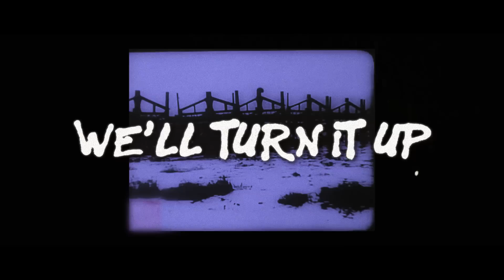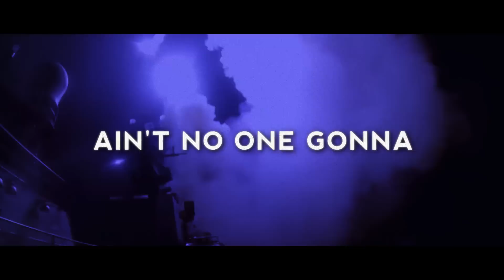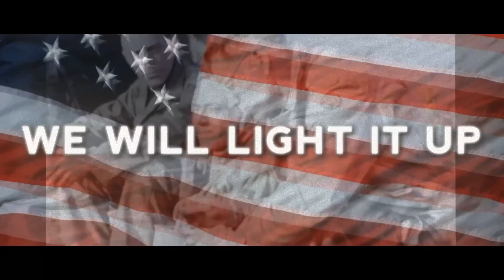78RPM - Dynamite - Lyric Video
This song is dedicated to the men and women of the Armed Services. It was inspired by the men who fought across the globe and freed millions from tyranny and oppression.

Written by 78RPM - R. DeCicco, A. Fennell, C. Medice & J. White
Recorded and Mixed @ WhiteWater Music
Sound Engineers - John White, Rich DeCicco
Mix Engineer - Hector Castillo
Mastering Engineer - Eric Boulanger @ The Bakery, LA

Video Credits: Matthew Daley - Clearway Media, UK